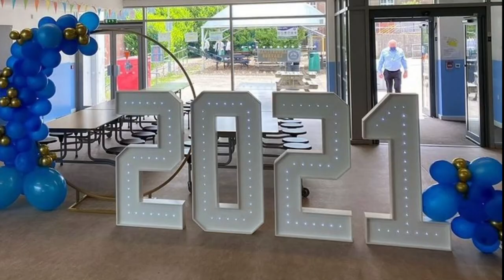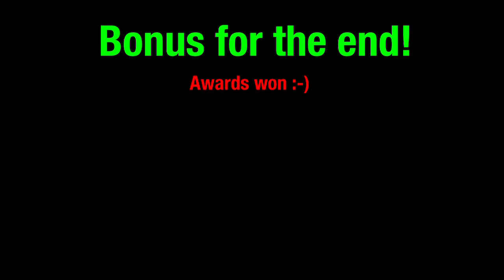My year 11 experience part 13! (The final exam & Leavers party/awards!)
Hey! :-) in this video I talk about.

To see more of my videos - check out each playlist and see what Iv done over the years! 😎

- check out my Instagram - I use it for videos and shoutouts!

My snap!

   - patch (my dog and official Jamify ! Mascot!)s instagram

Comment if you want my discord :+) lts ded 🤣

Check out/shoutout to these channels/socials -

If I forget anyone lemme know - il add it